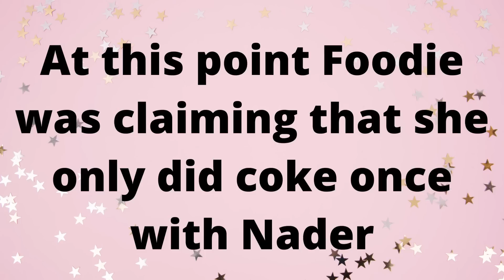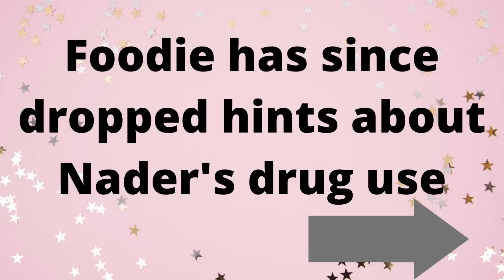Foodie Beauty talks about Nader from "I have a boyfriend" video from over a year ago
This is over a year old but it is interesting to look back! Fully EDITED...ENJOY!!!